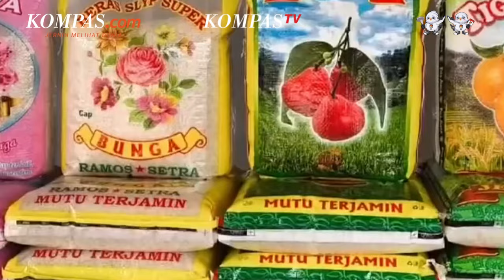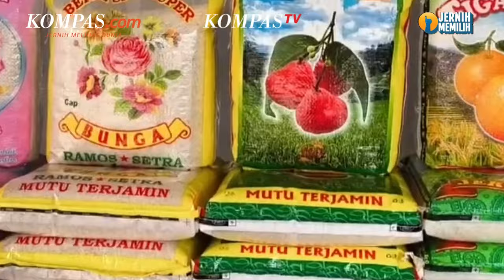Protes Harga Minyak di Depan Zulhas, Fraksi PDI-P: Gila Ini, Pak!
Anggota komisi V DPR RI Fraksi PDI-P, Mufti Anam melontarkan keresahannya kepada Menteri Perdagangan, Zulkifli Hasan dalam rapat kerja soal ketersediaan stok pangan pada Rabu (13/3/2024).

Dengan emosi yang meluap-luap dan nada tinggi, Mufti Anam heran dengan kinerja RNI dan Bulog yang dinilainya tak bisa menjadi contoh bagi masyarakat di tengah isu beras mahal.

Mufti Anam pun kecewa karena DPR RI tidak bisa berbuat banyak kepada rakyat di tengah isu naiknya harga bahan pokok.

Penulis naskah: Elisabeth Putri Mulia
Narator: Elisabeth Putri Mulia
Video editor: Elisabeth Putri Mulia
Produser: Mochamad Sadheli